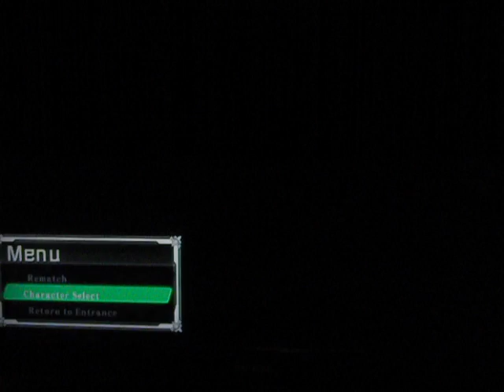Blazblue Gameplay ( with DLC Characters )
Hello guys. I'm playing another gameplay on Blazblue with some DLC characters and showing off other special interactions with many other characters, enjoy